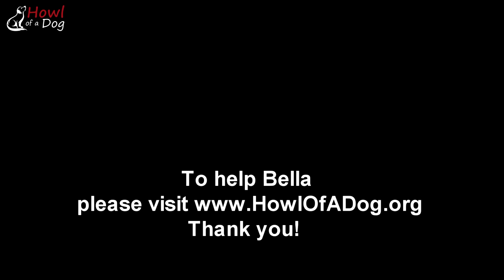Dog Falls Asleep On My Lap After Realizing She’s Being Rescued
Shelter dog rescued by Howl Of A Dog falls asleep after realizing she’s being saved. This is a short video of Bella, we will post her entire story as soon as she’s completely recovered and will be up for adoption. But until then we wanted to share with you this sweet moment of her falling asleep just a few minutes after she had been rescued. She was so trusting and relieved to be finally saved … she didn’t care about anything else, only wanted to take a nap in someone’s arms.
Bella is a bit underweight and, after having the blood tests and medical investigations done she was also prescribed supplements to help her spleen and liver. She’s also had a medicated bath to get rid of fleas and ease the itching. You can find out more about Bella and watch her progress on our
Thank you so much to all our viewers and supporters for helping us save these innocent souls!

**Update December 2018: Bella was adopted by a family in Germany

Howl Of A Dog is a small nonprofit animal rescue organization located in Romania. Our commitment is to rescue abandoned, neglected and abused dogs from the streets or from local kill-shelters and to find them suitable loving forever homes.
HOWL OF A DOG organization